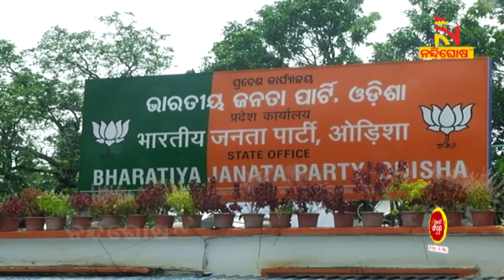Municipal Elections 2022: ମଦୁଆଙ୍କୁ ଟିକେଟ ଦେବ ନାହିଁ କଂଗ୍ରେସ | Nandighosha TV